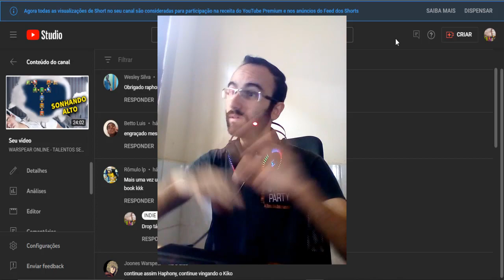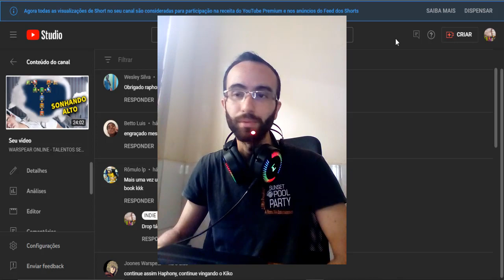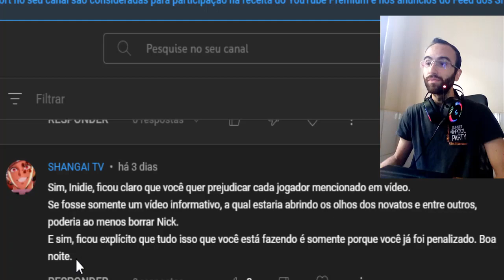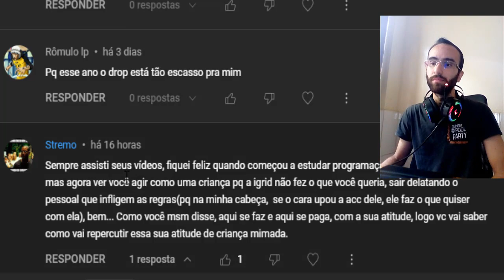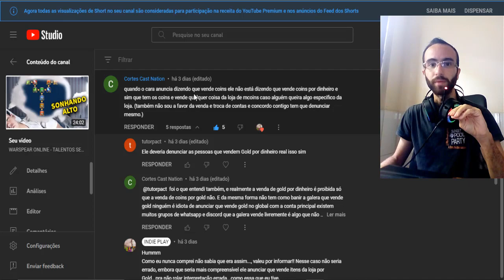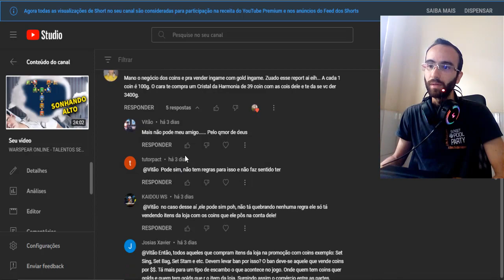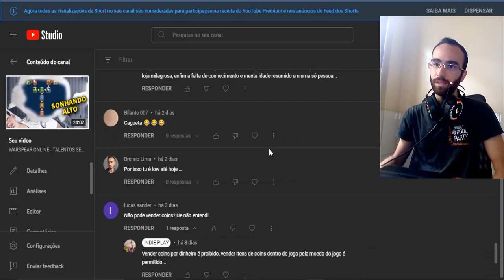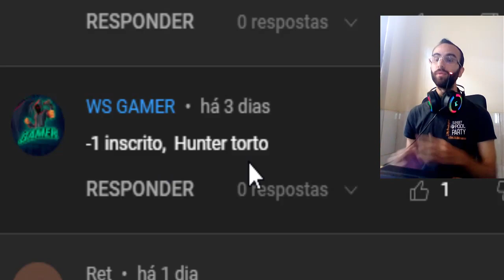OS COMENTÁRIOS COM OS MELHORES ARGUMENTOS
Muita gente tem feitos comentários a respeito da decisão que eu tomei no penúltimo vídeo. , irei responder alguns dos comentários neste vídeo.

STEAM - Raphone